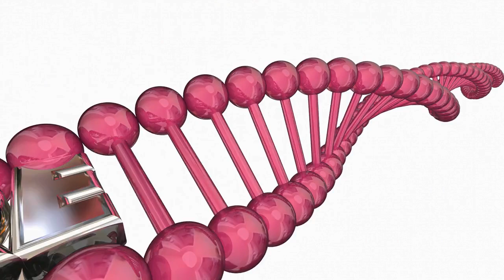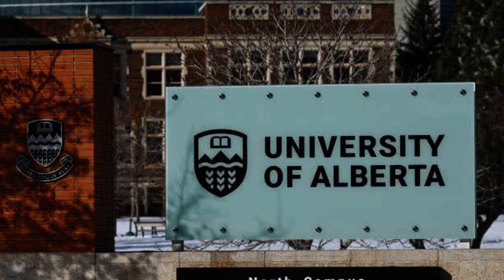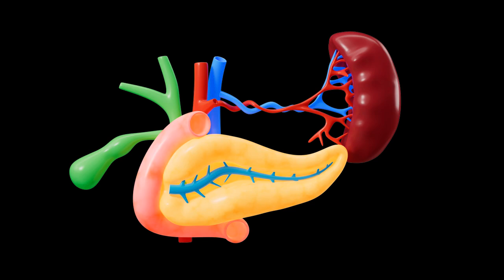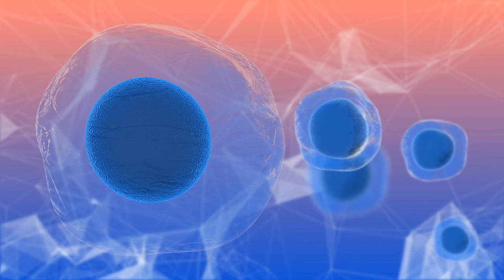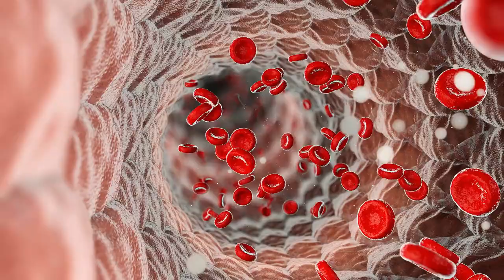IS THIS The Breakthrough Cure For Type-1 Diabetes?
Could a groundbreaking new discovery be the key to unlocking a cure for type-1 diabetes? In this video, we explore the latest breakthroughs in medical research that could potentially change the lives of millions of people around the world living with this chronic condition. From innovative treatments to radical new approaches, we examine the evidence and ask the question: is this the breakthrough cure for type-1 diabetes that we've all been waiting for?